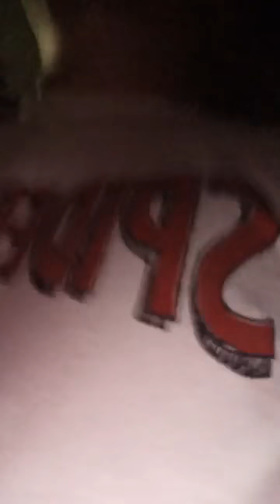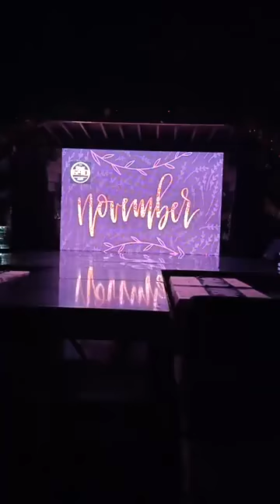MAKE UP TIME FOR BDAY SHOW OPENING NUMBER NOV.29,2019 WITH MAMI PIE HERE IN THEONE690